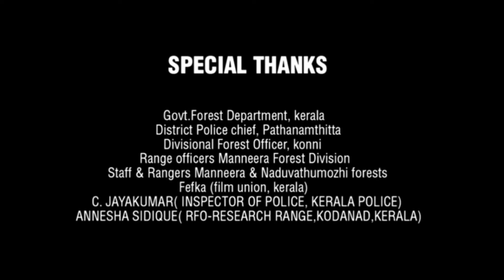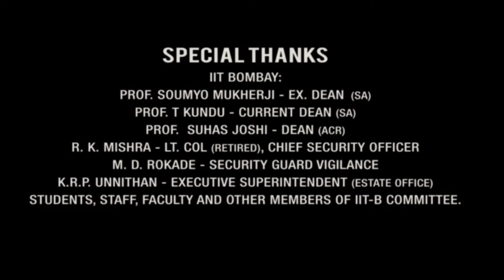Bodyguard Full Movie | Salman Khan | Kareena Kapoor | Hazel Keech | Raj Babbar | Review & Facts